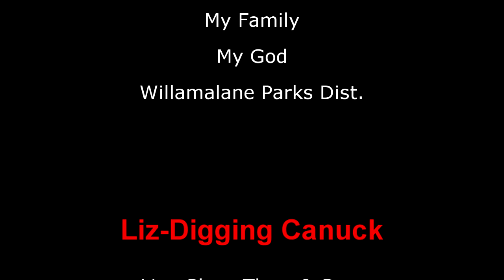Dirt Diggler Metal Detecting before the newyear.